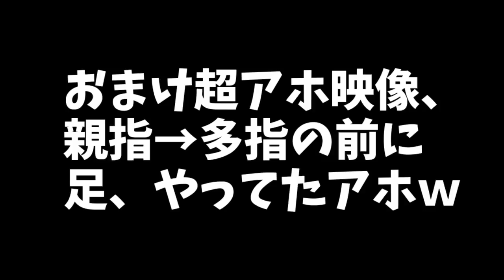【教えて！！】親指→多指プレイ猛練習3日！あの超有名楽曲で初のフルコンじゃ♪【プロセカ#2】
※なぜかこの動画だけコメント欄が使用不可になってしまっております、、、こちらの設定ミスとかじゃなくてYouTube側にそうされているようなのですが、、、、理由は不明ですすいません、、( ;∀;)